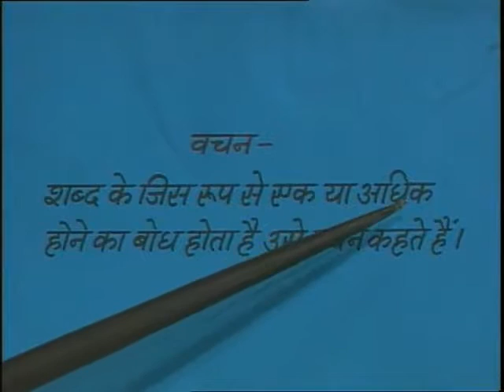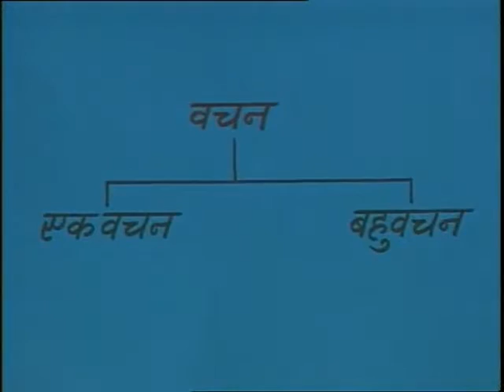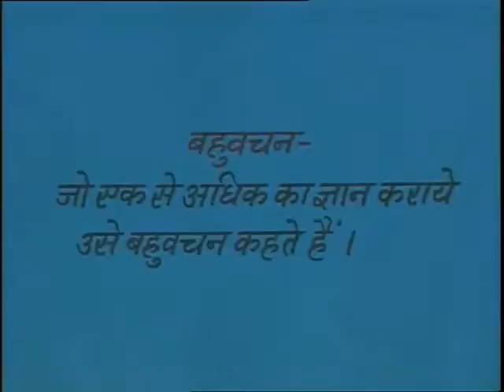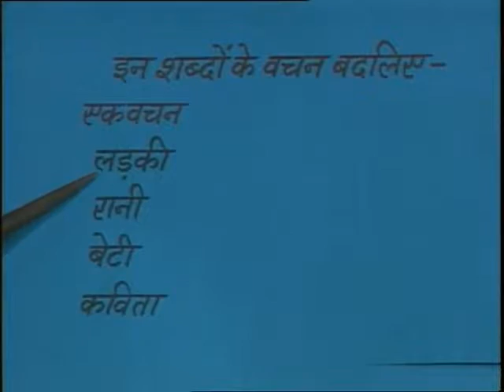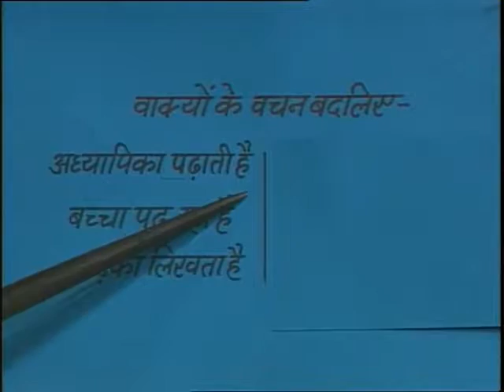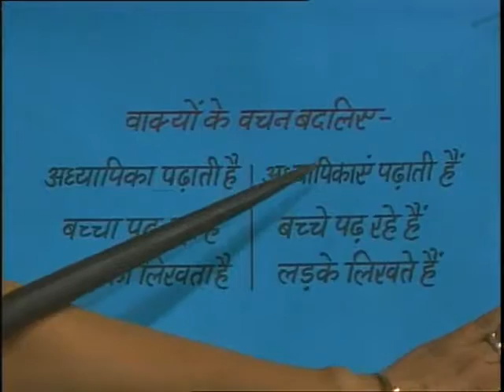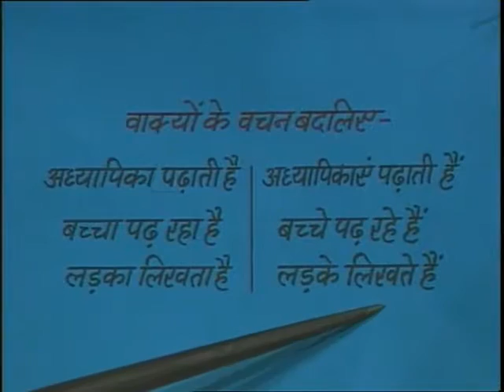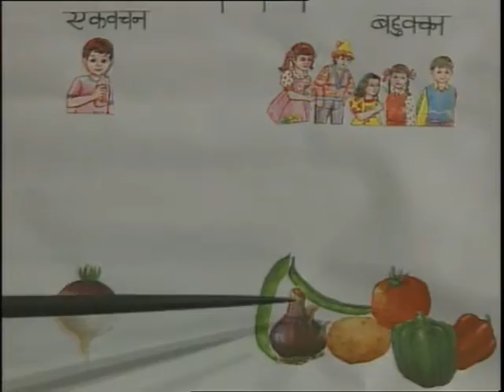Vachan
इस कार्यक्रम में वचन की परिभाषा एवं वचन के प्रकारों को विस्तारपूर्वक बताया गया है। अध्यापिका द्वारा बालकों से एक वचन को बहुवचन में बदलने की प्रक्रिया का अभ्यास कराया गया है।